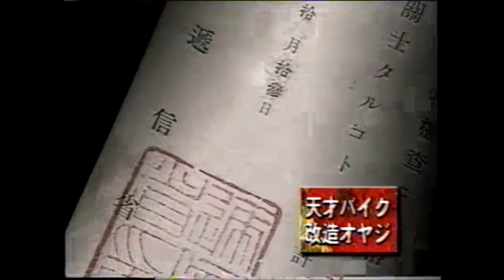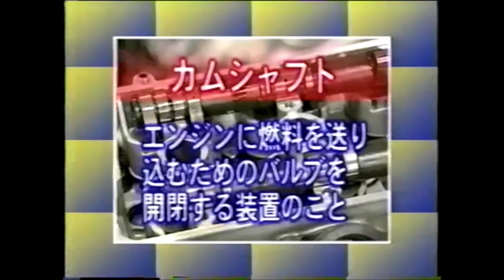요시무라의 역사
이전 영상 nhk의 프로젝트x와는 다른 프로입니다.
시기적으로 뒤에 제작된듯합니다.
요시무라 할배 인물묘사는 프로젝트x가 자세하고
이번영상은 관계자들과 상황에 집중한것같습니다.
제생각엔 내용이 크게 겹치지않아 둘다보셔도 될듯합니다.
이 영상도 수익창출X입니다.
혹시 광고가 뜨더라도 그건 저의 수익이 되는 광고가 아닙니다.